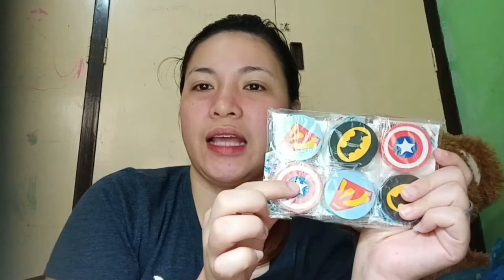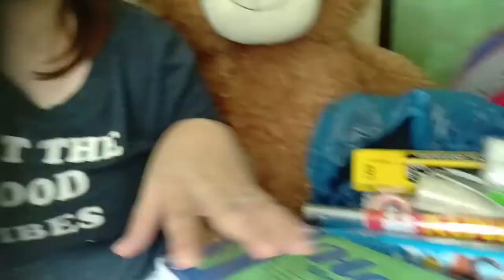School supplies Haul sa Divisoria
Murang  school supplies, and mga uniforms at gamit sa schools